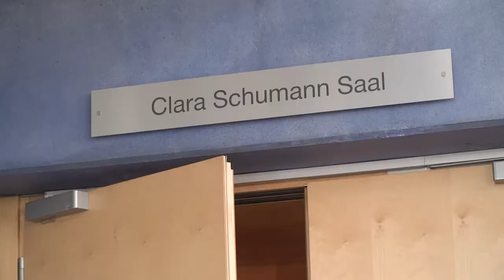IGPA 2018 Semi Finale